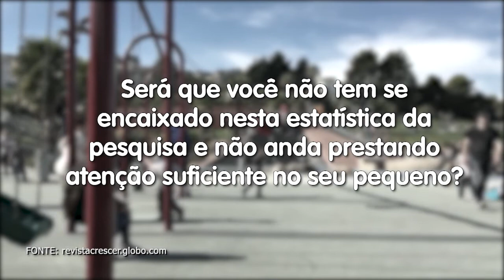OS EFEITOS NEGATIVOS DA TECNOLOGIA NA SUA FAMILIA 🖱👪📲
"Você presta atenção no que seu filho diz?"

Faça parte do Projeto Juntos PELAVIDA, torne-se um Benfeitor e evangelize junto conosco: